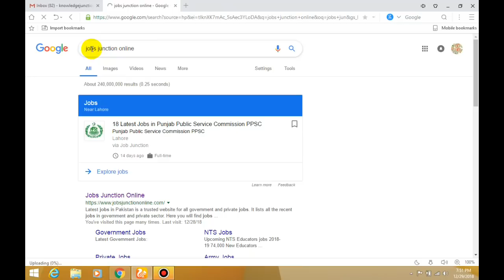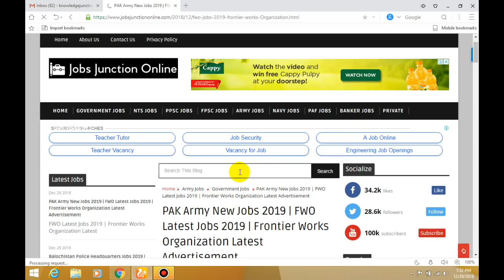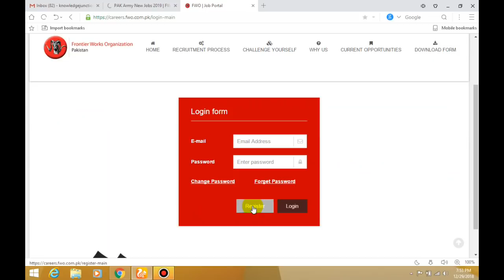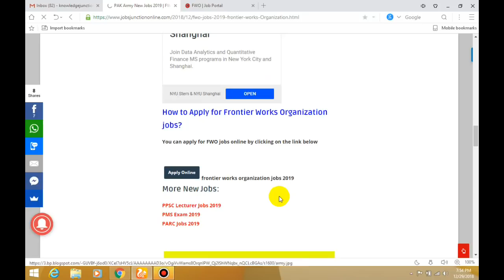PAK Army New Jobs 2019 | FWO Latest Jobs 2019 | Fwo jobs advertisement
PAK Army New Jobs 2019 | FWO Latest Jobs 2019

Excellent jobs have been announced by FWO across Pakistan.The full way of applying for FWO's job is going to tell you in this article if you want to ask, you can make comments for your comments at the bottom of this article.Your Education Matrix must be up to Master to apply for FWO jobs.You can do FWO jobs in any city in Pakistan.

Pakistan army has announced various jobs across Pakistan for teaching.This article provides full information about the new jobs issued by Pakistan.You must have at least master's degree in order to apply for the job of Pakistan Army.Multiple jobs have been announced in various departments by FWO.

FWO Jobs 2019:Frontier Works Organization latest new job 2019.Fwo fresh jobs

Fwo job application form.Fwo jobs advertisement 2018.Fwo jobs 2018 smart motorways.

Fwo jobs 2018 civil engineering.Fwo new jobs 2018.Fwo.com.pk registration.Fwo surveyor jobs.

Fwo jobs 2018 civil engineering..Fwo jobs 2018 online apply.Fwo job application form.